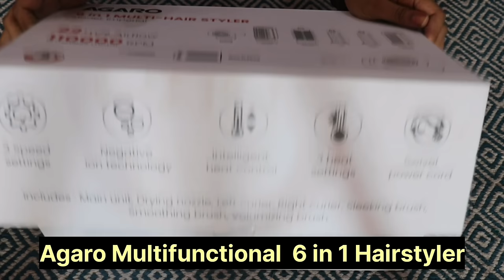My Jimmy Choo Saree Collection 🥰 Latest design | ABHIKSHA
Limited-time deal: AGARO Imperial Multifunctional 6-in-1 Hair Styler, 1200W, High Speed Ionic Hair Dryer Brush, Blow Dryer Brush, Detachable Hair Styling Tools, Volumizing, Drying, Sleeking, Smoothing, Men & women,Black

GADGETS USED AND THEIR LINKS ARE BELOW:

CAMERA USED -
ONE PLUS 8T PRO
STUDIO LIGHT
RING LIGHT
NIKE SHOES
MAKEUP KIT